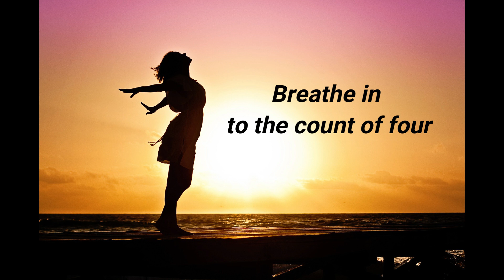Breathing Awareness Meditation + meditation zen and relaxation